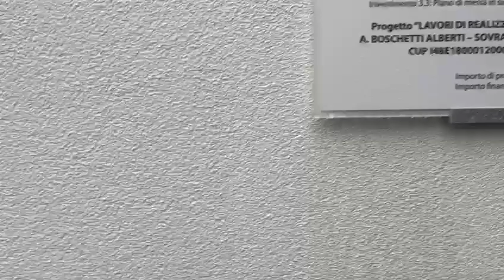Inaugurazione IC Trecasali - Sopralzo Video2